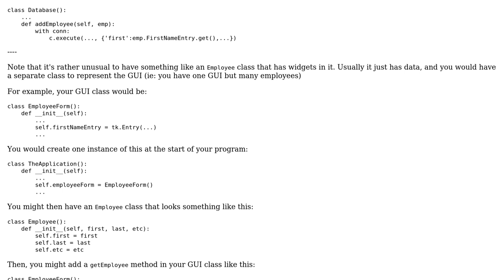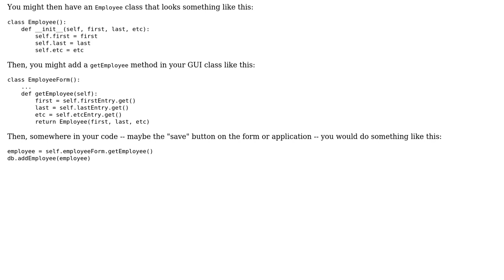How to use tkinter entry .get() fuction in another class? (2 Solutions!!)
How to use tkinter entry .get() fuction in another class?

With thanks & praise to God, and with thanks to the many people who have made this project possible! | Content (except music & images) licensed under CC BY-SA | Music | Images & others | With thanks to user Novel user Johnny user Bryan Oakley and the Stack Exchange Network Trademarks are property of their respective owners. You are responsible for your own actions.